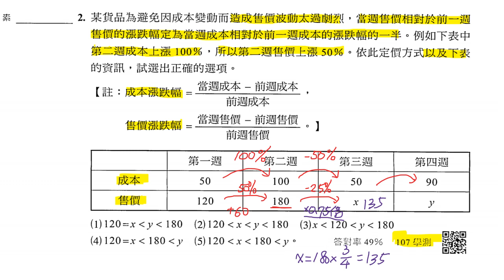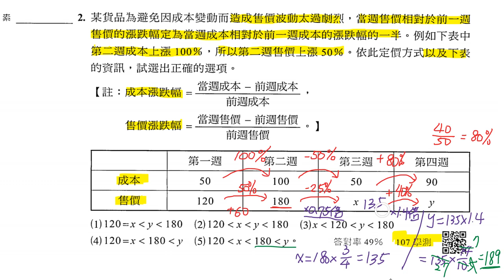108課綱數學 學測複習 數據分析素養題 新關鍵122頁第二題 107年學測數學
108課綱數學 學測複習 數據分析素養題 新關鍵122頁第二題 107年學測數學